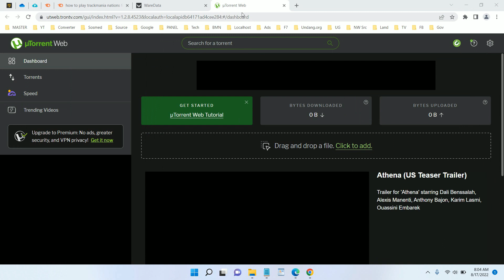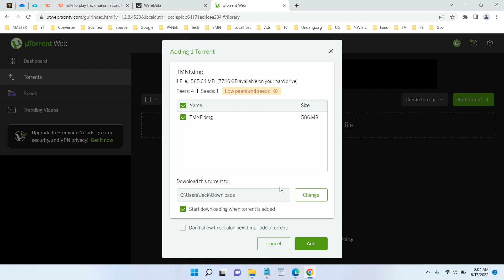How to Download Files with uTorrent Web Version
Tutorial How to Download Files with uTorrent Web Version.